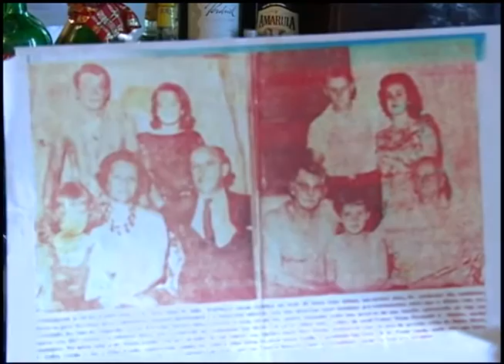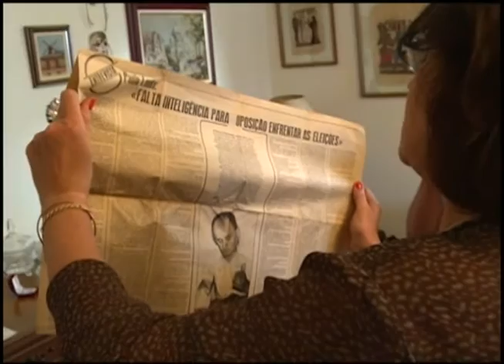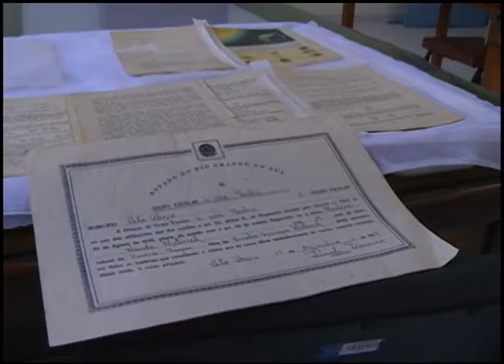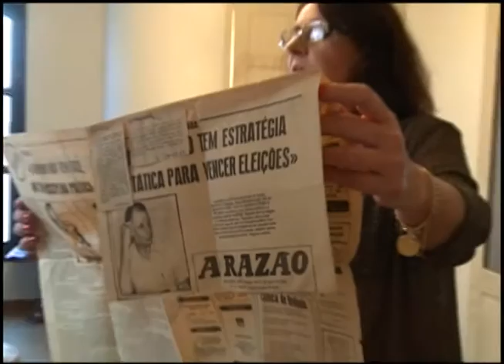Jornal da UFSM 31/03/2014 - BLOCOS 02 e 03